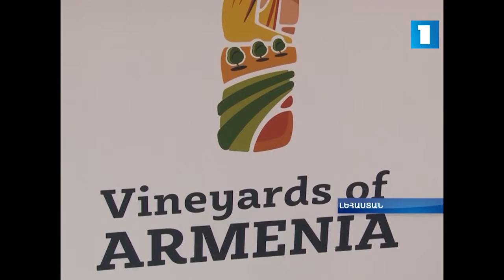Հայկական գինին ու ալկոհոլային մի շարք այլ խմիչքները Կրակովի միջազգային ցուցահանդեսում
Հայաստանի զարգացման հիմնադրամի աջակցությամբ կազմակերպված «ENOEXPO 2015» 13-րդ միջազգային ամենամյա գինու ցուցահանդեսին հայկական տաղավարը մեծ հետաքրքրություն է առաջացրել միջազգային սպառողների շրջանում:
Ներկայացնում ենք միջոցառման վերաբերյալ Հանրային հեռուստաընկերության անդրադարձը: